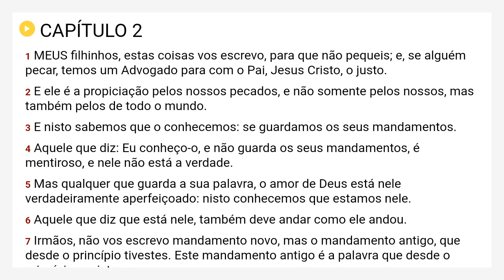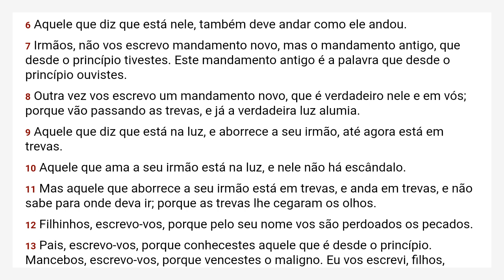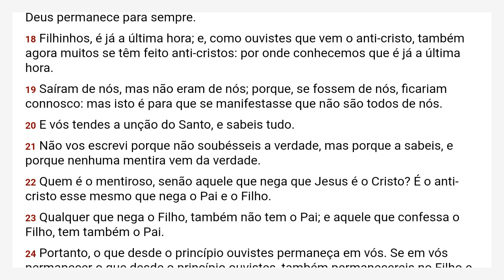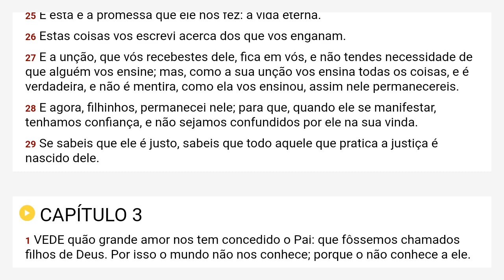I João 2 Almeida Revista e Corrigida - ARC